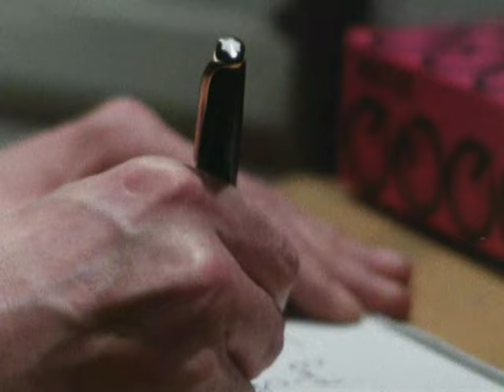Tinker,Tailor, Soldier, Spy (1979) - Alec Guinness - Ian Richardson - The "Mole"